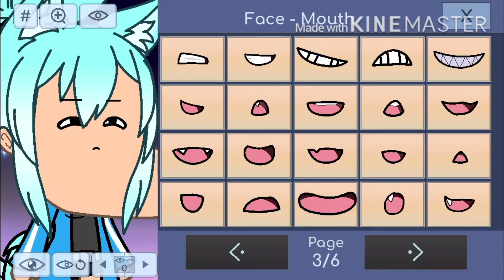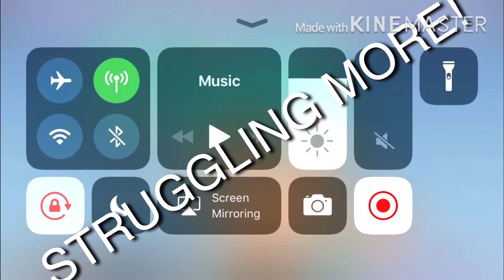Because why not? | Blue